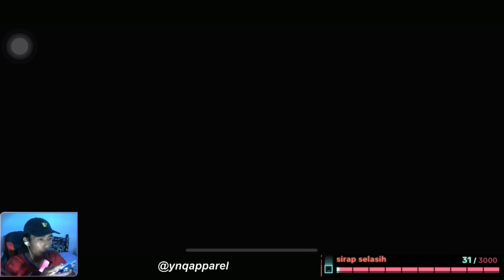MATCH PALING SCRIPT DALAM SEJARAH ! SHOOTING KROOS BUAT OPPONENT KENA SCRIPT KAW KAW ! EFOOTBALL2024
shopee link